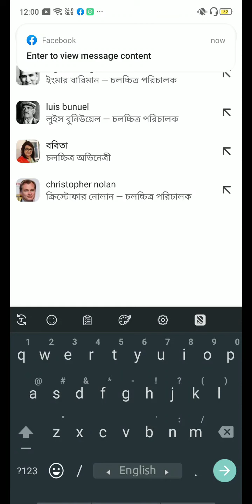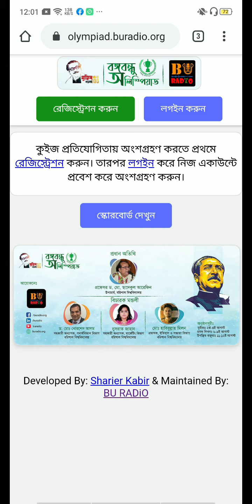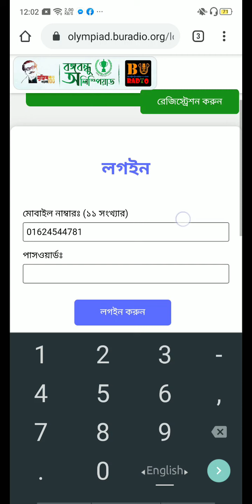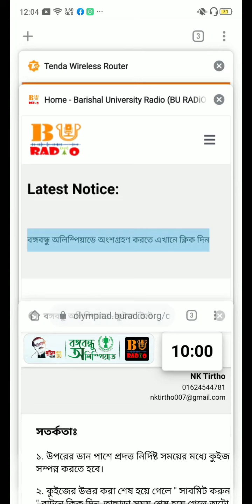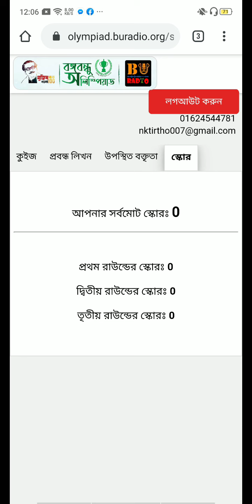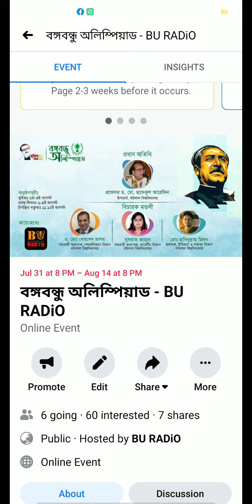How to take Bangabandhu Olympiad || বঙ্গবন্ধু অলিম্পিয়াডে কিভাবে অংশগ্রহণ করবেন || BU RADiO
বঙ্গবন্ধু অলিম্পিয়াডে কিভাবে অংশগ্রহণ করবেন।